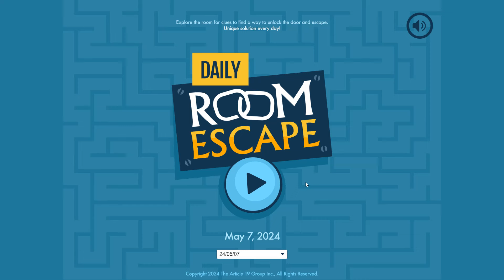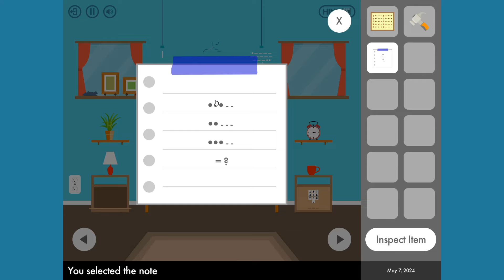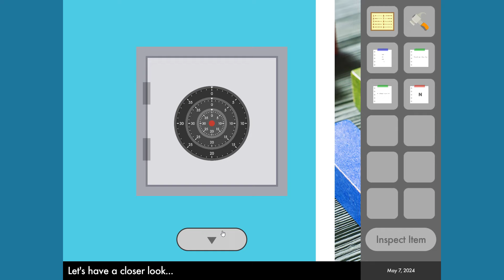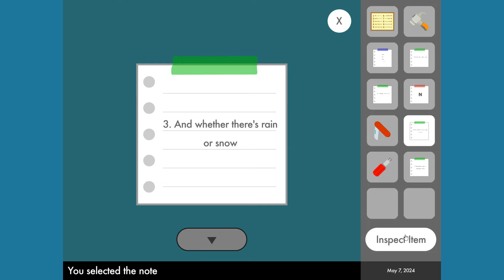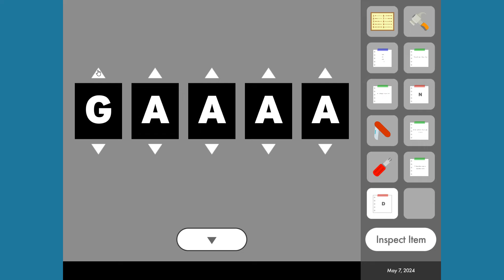Daily Room Escape 7 May Walkthrough